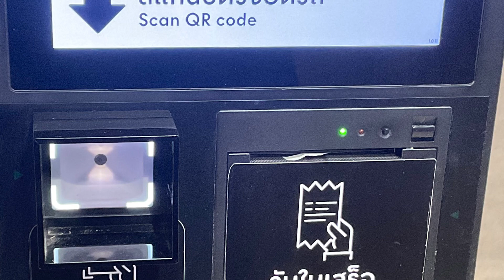EP 524 การจ่ายค่าจอดรถผ่านมือถือ 31 Dec.2020